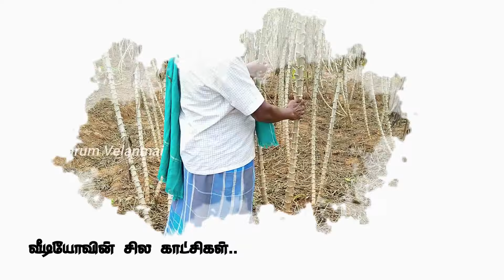(அதிக லாபம்) maravalli kilangu sagupadi in tamil | Manihot esculenta |Tapioca | cassava cultivation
vidiq மரவள்ளி கிழங்கு 36.7 vidiq maravalli kilangu 62.1 vidiq maravalli kizhangu 61.9 vidiq kanvali kilangu cultivation in tamil 63.1 vidiq maravalli